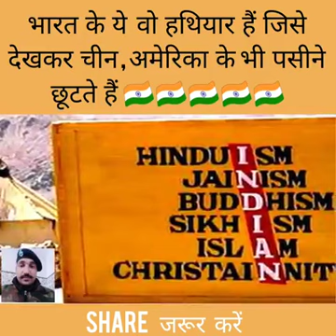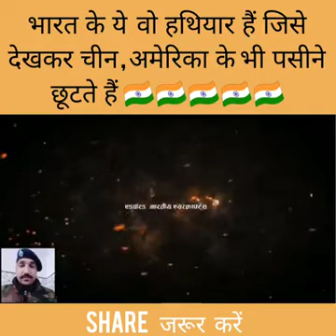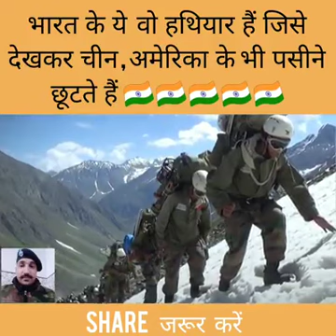Jai Hind Jai Bharat.....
Hindustan Zindabaad